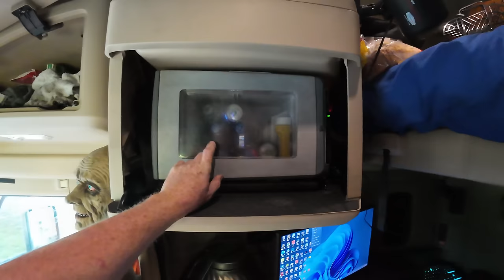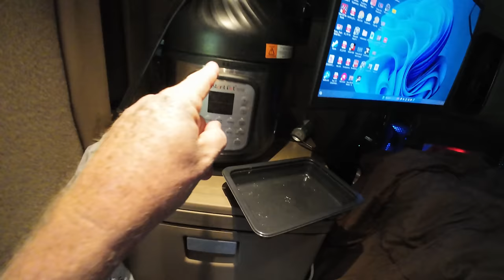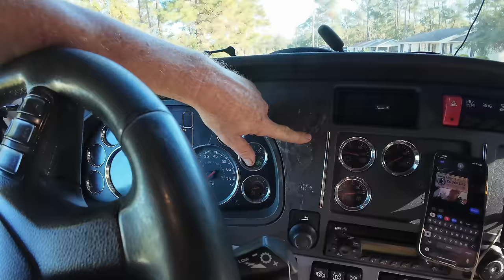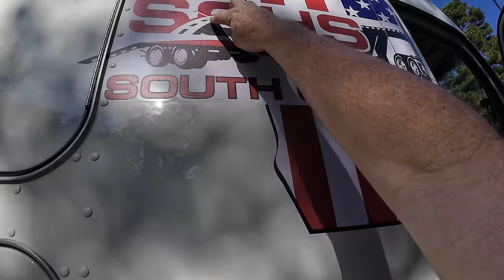Truck Tour! We rescue our trailer!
Fan mail-
 1709 GORNTO RD STE A BOX 122